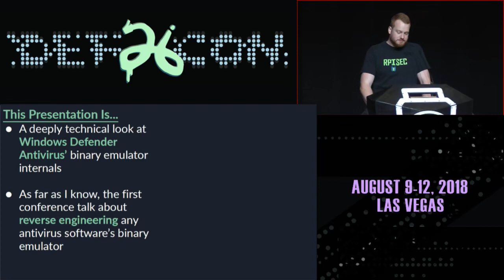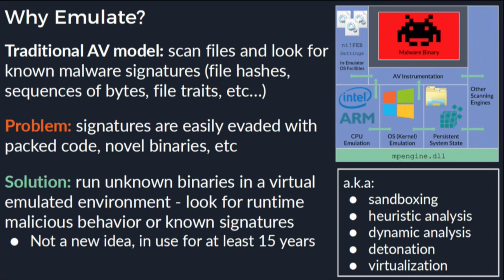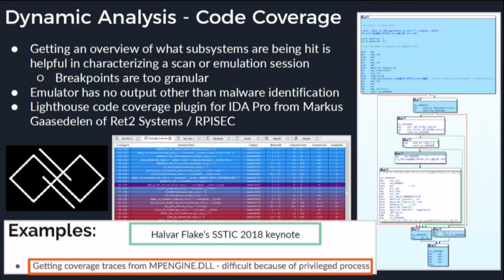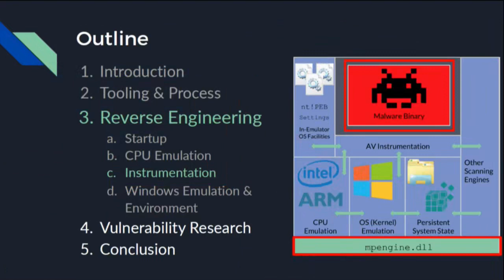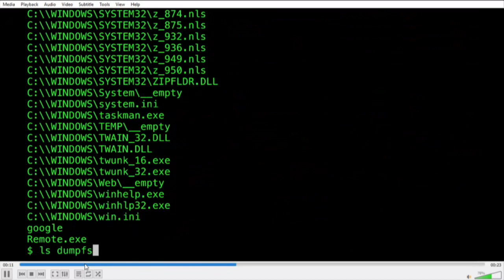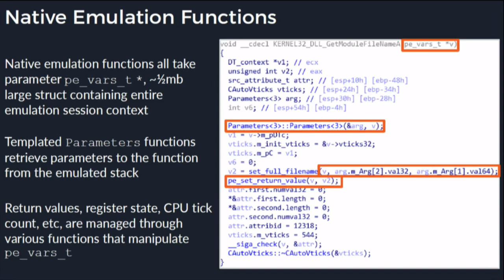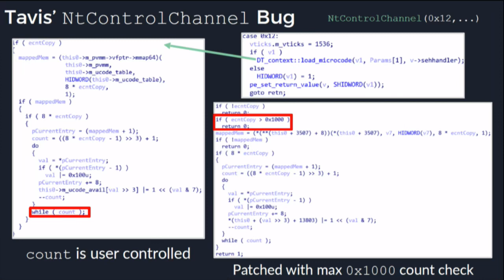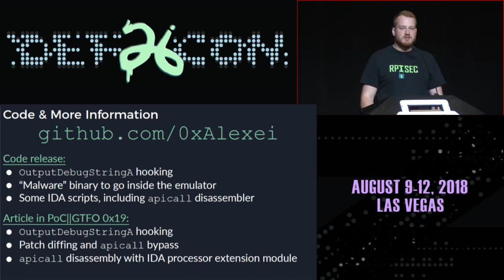Reverse Engineering Windows Defenders Emulator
Windows Defender Antivirus's mpengine.dll implements the core of Defender's functionality in an enormous ~11 MB, 30,000+ function DLL.

In this presentation, we'll look at Defender's emulator for analysis of potentially malicious Windows binaries on the endpoint. To the best of my knowledge, there has never been a conference talk or publication on reverse engineering any antivirus binary emulator before.

We'll cover a range of topics including emulator internals—machine code to intermediate language translation and execution; memory management; Windows API emulation; NT kernel emulation; file system and registry emulation; integration with Defender's antivirus features; the virtual environment; etc.—building custom tooling for instrumenting the emulator; tricks that binaries can use to evade or subvert analysis; and attack surface within the emulator.

Attendees will leave with an understanding of how modern antivirus software conducts emulation-based dynamic analysis on the endpoint, and how attackers might go about subverting or attacking these systems. I'll publish code for a binary for exploring the emulator from within, patches that I developed for instrumenting Defender built on top of Tavis Ormandy's loadlibrary project, and IDA scripts to help with analyzing mpengine.dll and Defender's "VDLLs"

Alexei Bulazel
Alexei Bulazel (@0xAlexei) is a security researcher at ForAllSecure. He also provides expertise on reverse engineering and cyber policy at River Loop Security. Alexei has previously presented his research at venues such as Black Hat, REcon, and ShmooCon, among many others, and has published scholarly work at USENIX WOOT and ROOTS. Alexei is a proud alumnus of RPISEC.